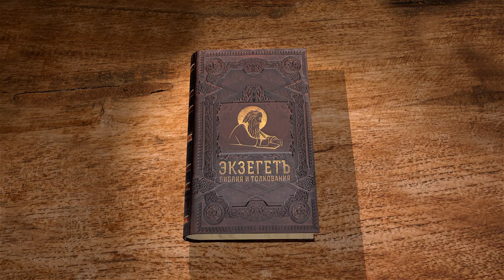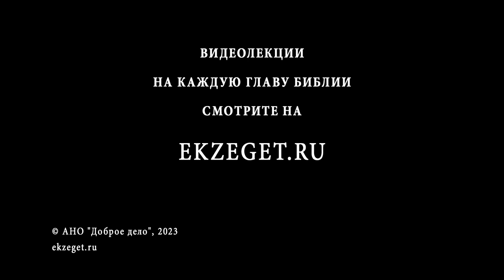Книга Премудрости Соломона. Глава 6 "Строг суд над начальствующими". Священник Стефан Домусчи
Команда Экзегет.

🔸 Обращение к начальствующим
🔸 "Рыба гниет с головы"
🔸 Большая ответственность начальствующих и знающих
🔸 "Возжелайте слов моих, полюбите и научитесь"
🔸 Бог всегда идет на встречу ищущему Премудрости
🔸 "Любовь же — хранение законов ее"
🔸 Праведники сохраняют мир от разложения